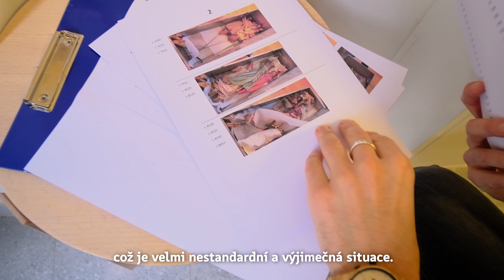#5 Tajemství dřevěné loutky – Dřevění pasažéři na cestě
Loutky ze sbírky Muzea loutkářských kultur v Chrudimi míří ve spolupráci s Českými centry do Jižní Koreje!

Dřevění pasažéři zvládli cestu do Soulu na jedničku a už se připravují na instalaci výstavy Tajemství dřevěné loutky v Historickém muzeu! V pátém díle našeho videoseriálu se dozvíte, jak těžké je vypravit naše kulturní dědictví na výstavu do zahraničí.

Rozsáhlou reprezentativní výstavu českého loutkářství, které je součástí světového kulturního dědictví UNESCO, připravilo Muzeum loutkářských kultur v Chrudimi ve spolupráci s Historickým muzeem Soulu, Českým centrem Soul a Velvyslanectvím ČR v Soulu, za finančního přispění Ministerstva zahraničních věcí ČR a Ministerstva kultury ČR, které v tomto případě poskytlo mimořádnou dotaci.